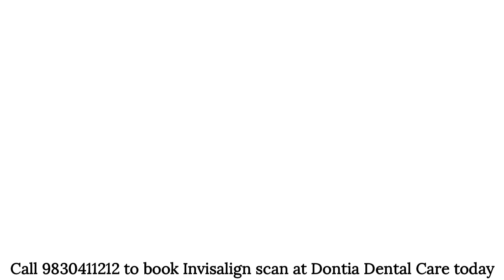Preeyam's Invisalign Journey | Best Dental Clinic in Kolkata |Dontia Dental Care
What Is Invisalign?

Invisalign is an orthodontic treatment that straightens teeth without the use of metal braces. Invisalign is a series of custom-made clear braces that cover your teeth and gently pull them into the proper position over time.

Are there any restrictions on what i can eat while in treatment?
No, there are no restrictions! Invisalign clear aligners are removable, so there are no food restrictions at all (hello popcorn!). with traditional wires and brackets, there’s a long list of foods you unfortunately can’t enjoy because they can damage or get stuck in your braces.

▪️What is Dontia?
Dontia means teeth.
We are a team of dental care experts.

We help people to have a
beautiful smile with healthy and long lasting teeth by delivering dental services to protect,repair and restore the form and function of your teeth.

▪️Our specialization?
Making Smiles more beautiful.

We are smile makeover experts since 2001.

▪️Smiles touched till now?
Over 18,000 and still counting

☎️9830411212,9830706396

📍Location
▪️ELGIN ROAD 👇👇

▪️NEWTOWN 👇👇
Dontia Dental Care NewTown
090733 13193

We use dental products of gold standards from global dental leaders Invisalign

Alma matar
Manipal Academy of Higher Education
The Dawson Academy (Florida)